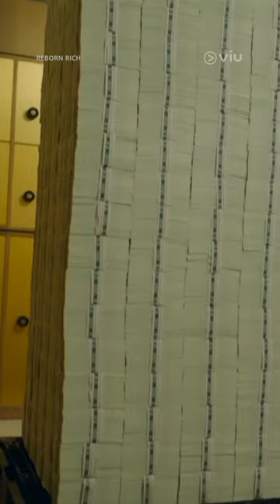Reborn Rich | Scene Do-Jun dapat CASH 24JUTA